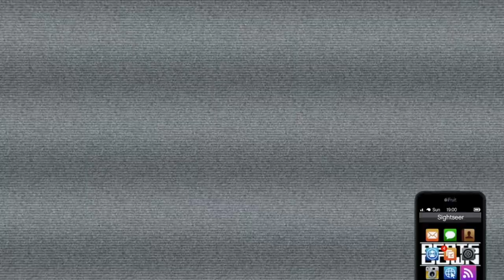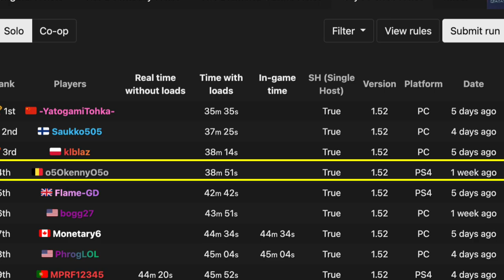RUN'S DEAD! Amazing Speedrun Ends Badly | Cayo Perico Heist